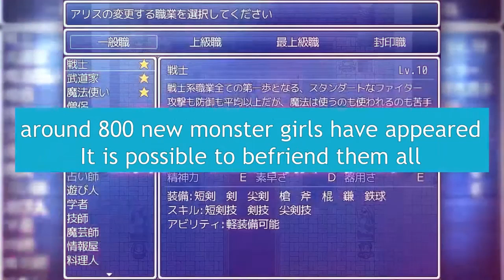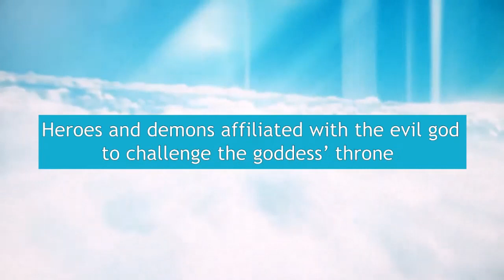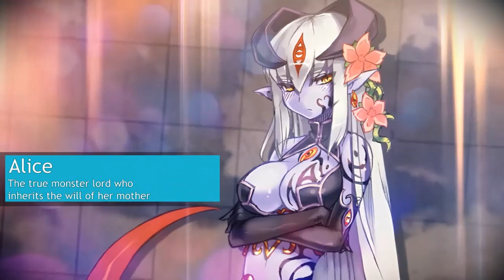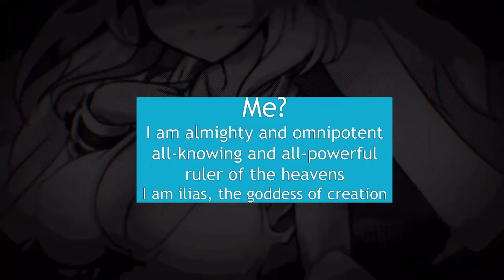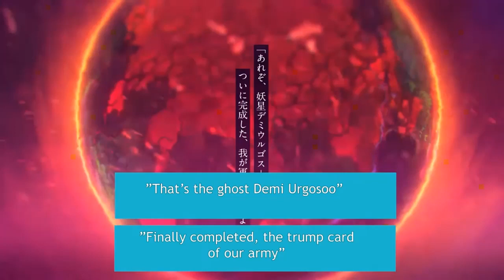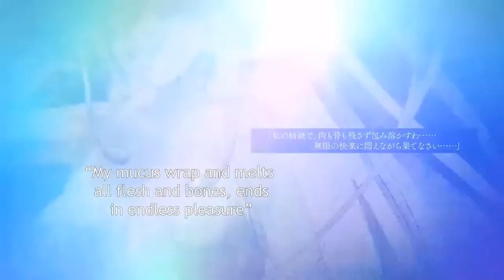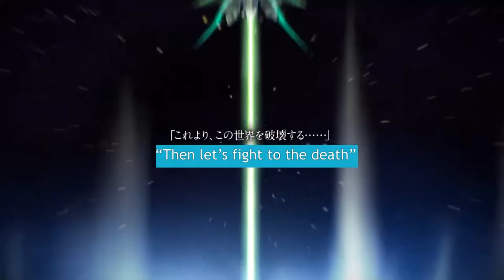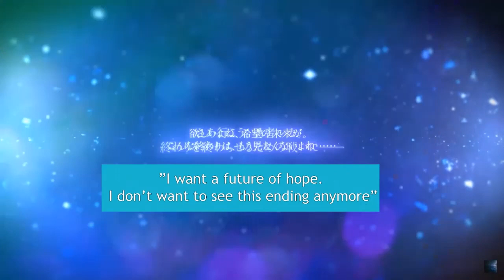MGQP Trailer Examination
We take a close look at the preview video for the highly anticipated Monster Girl Quest Paradox RPG part 3.